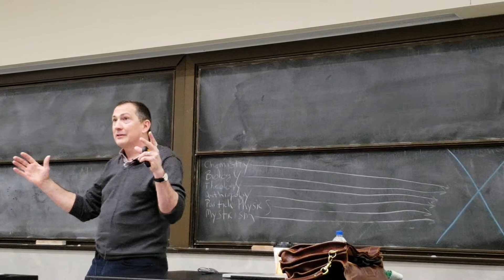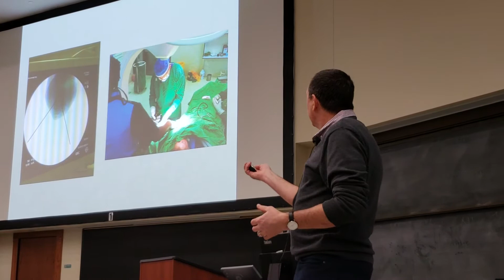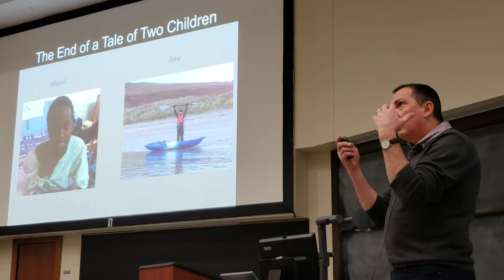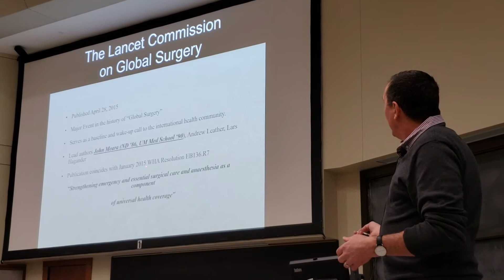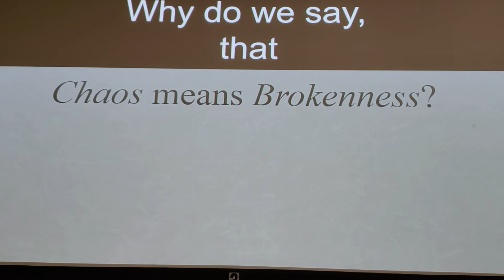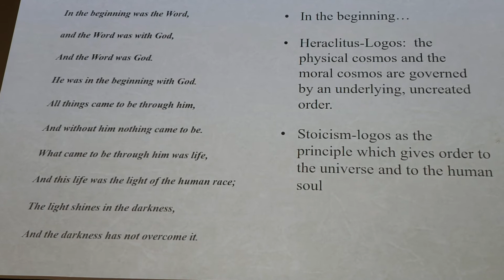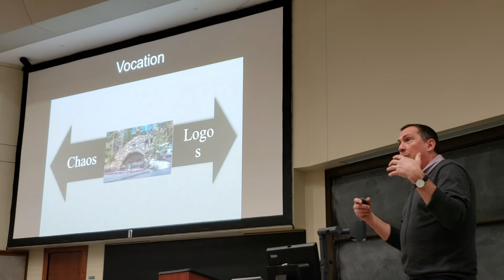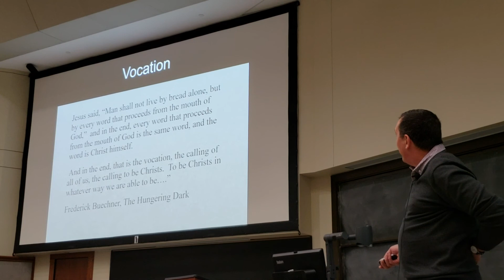Dr. Michael Mara Lecture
Dr. Michael Mara is a consultant orthopaedic surgeon with advanced fellowship training in hand and microvascular surgery.